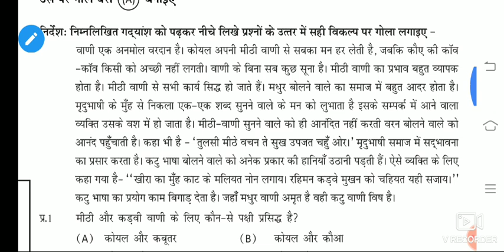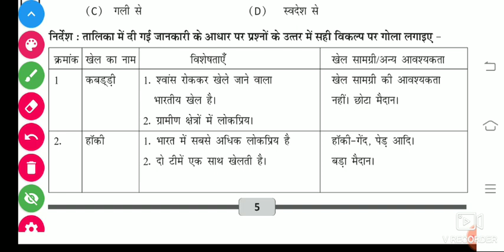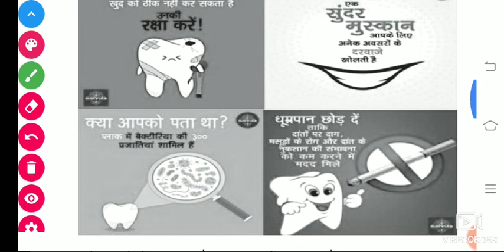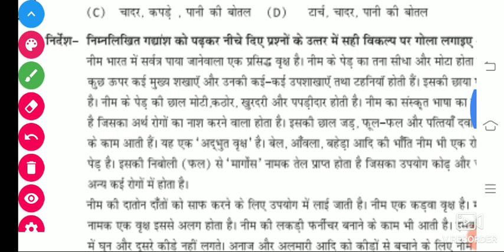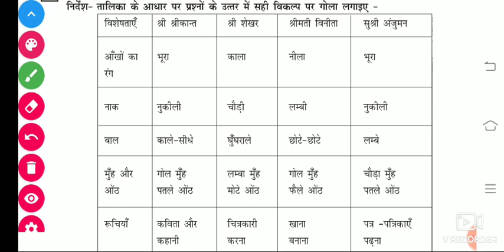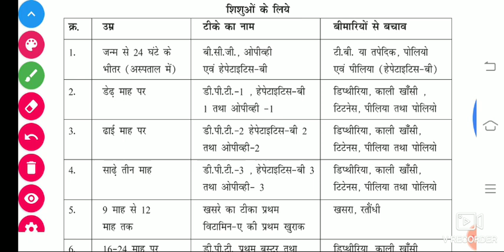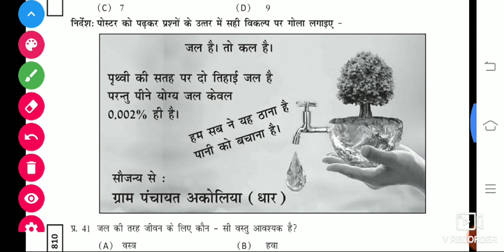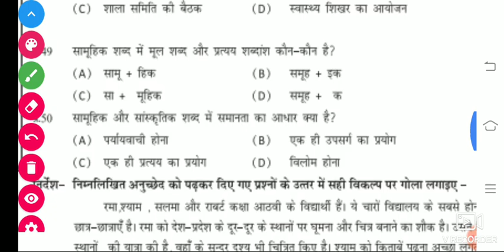NAS अभ्यास प्रश्न बैंक कक्षा 8 विषय हिन्दी kaksha 8 Hindi Abhyas prashn Bank Abhyas test paper 2021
abhyas test paper kaksha 8 saptah 7

NSA Class 8 science Abhyash prashn bank
NSA kaksha 8 Abhyas prashn bank
NSA कक्षा 8 अभ्यास प्रश्न बैंक गणित विज्ञान की तैयारी
कक्षा 8 मॉक टेस्ट कक्षा 8 अभ्यास टेस्ट पेपर
class 8 abhyas test paper kaksha 8 abhyash test paper
समग्र शिक्षा राज्य शिक्षा केंद्र मध्य प्रदेश शासन स्कूल शिक्षा विभाग
NSA mp board class 8 kaksha 8 abhyas prashn bank

abhyas test paper kasha 8 saptah 8
NSA सर्वे २०२१ हेतु अभ्यास टेस्ट पेपर टेस्ट पुस्तिका 2021 कक्षा 3 अभ्यास टेस्ट पेपर कक्षा ३ NSSARVE2021 राष्ट्रीय उपलब्धि सर्वे २०२१
अभ्यास टेस्ट पेपर कक्षा आठ
class 8 abhyas test paper saptah 4
mp board class 8 abhyas prash bank maths , hindi ganit saptah 5 week 5अभ्यास प्रश्न पत्र कक्षा 8

अभ्यास टेस्ट पेपर कक्षा 8 विषय सामाजिक विज्ञान
अभ्यास टेस्ट पेपर कक्षा 8 विषय हिंदी
अभ्यास टेस्ट पेपर कक्षा 8 विषय गणित
विज्ञान अभ्यास टेस्ट पेपर कक्षा आठ

mp board class 8 abhyas prash bank maths , hindi ganit saptah 5 week 3 अभ्यास प्रश्न पत्र कक्षा 8 social science class 8 worksheet mp board

mp board class 8 abhyas prashn patra samajik vigyan , vigyan saptah 5 week 4

कक्षा - 8 अभ्यास टेस्ट पेपर सामाजिक विज्ञान
कक्षा - 8 अभ्यास टेस्ट पेपर विज्ञान

mp board class 8 abhyas pustikamp board class 8 abhyas prashn
saptah 3mp board class 8 abhyas prashn
saptah 3 samajik vigyan

एमपी बोर्ड कक्षा 6 कक्षा 7 कक्षा 8 अगस्त सितंबर बेस लाइन टेस्ट
hamara Ghar hamara vidyalay 6-8 class
hamara Ghar hamara vidyalay karya pustika
hamara Ghar hamara vidyalay 6 to 8 worksheet
MP board 6-8 baseline test August September